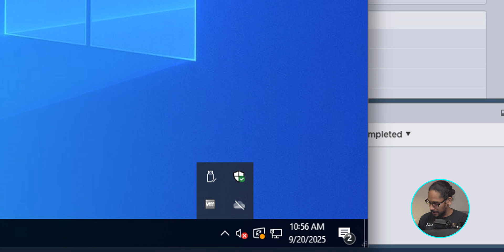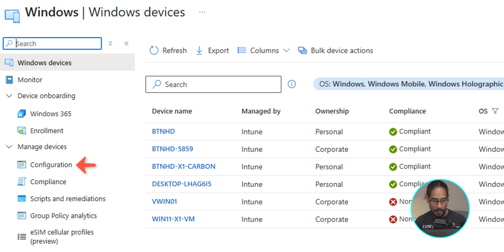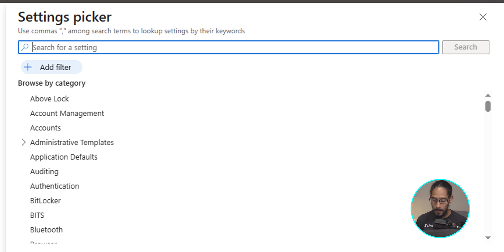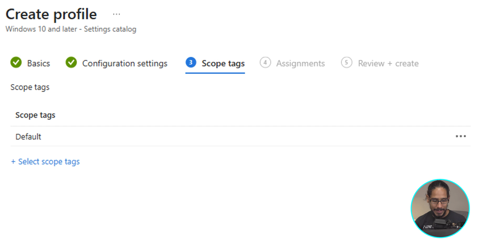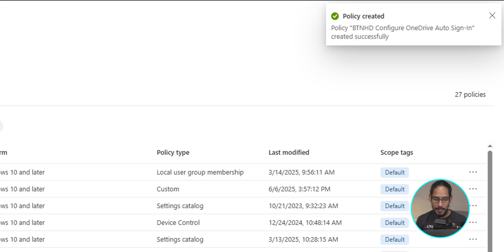Configure OneDrive Auto Sign-In via Intune (No More Prompts!)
Get OneDrive to sign in automatically the moment users log on. No more pop-ups or confused first-run screens. In this video, I show how to configure Microsoft OneDrive Auto Sign-In via Intune using a device configuration policy.

Chapters
0:00 Introduction
0:12 Logo introduction
0:15 Quick overview
0:35 Testing Machine
1:03 Microsoft 365 Admin Center
1:09 Microsoft Intune Admin Center
1:14 Windows Devices
1:24 Create Windows Device Policy
1:44 Create a profile
2:03 Configure profile policy
2:18 Configure OneDrive Auto Sign-in
4:20 Check test machine
4:37 Conclusion